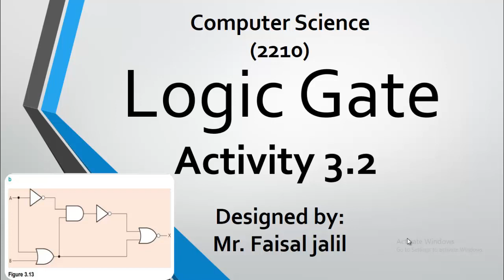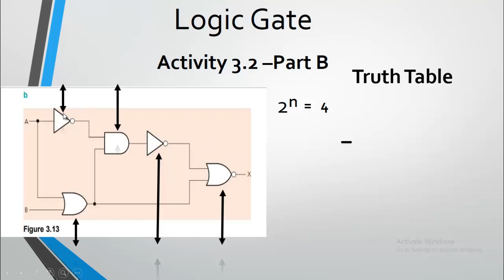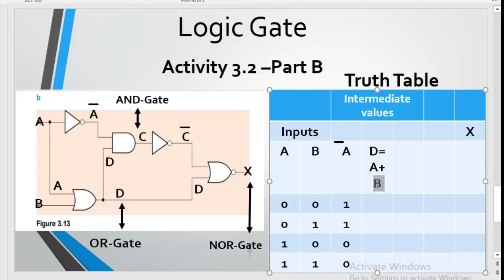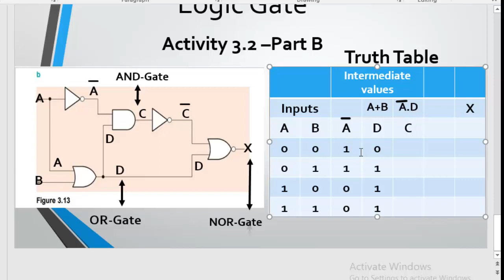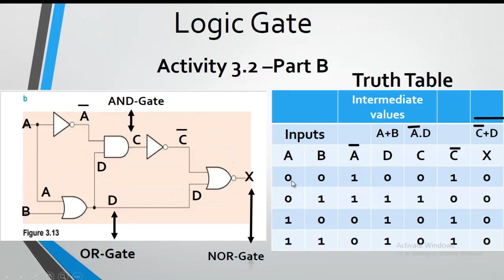Logic Gate |Activity 3.2 | Activity 10.2 |figure 10 .5| O Level | Computer Science 2210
How to solve Logic Circuit using  Truth Table | Activity 10.2(From New Book | Activity 3.2(From old book)  | Computer Science 2210| O Level |

How to Produce Truth Table of a Given Logic Circuit

How to Draw the NOT,AND and NAND Gate including Truth table | Logic Gate Part-2 |Truth Table